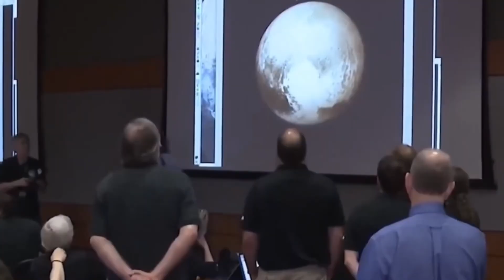James Webb Telescope Captured Something Gigantic Just Collided With Neptune!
The James Webb Space Telescope has once again unveiled a breathtaking cosmic event—this time turning its remarkable vision toward a violent scene unfolding in the distant reaches of our solar system. A massive impact has occurred on Neptune, where an enormous object has slammed into the planet. Captured in stunning infrared detail, the moment stands as one of the most striking records of planetary interaction ever observed. This isn’t a fuzzy flare or uncertain signal; Webb has documented clear atmospheric disturbance in Neptune’s upper layers, along with energy pulses and particle waves radiating from the point of contact—clear evidence of a recent, forceful collision.

While the outer planets are no strangers to cosmic impacts, witnessing such events on Neptune is exceptionally rare. Lying over 4 billion kilometers from Earth, Neptune’s distant location and dim reflection make it one of the hardest targets for traditional telescopes. However, with the James Webb Space Telescope stationed at the L2 Lagrange point, equipped with its expansive segmented mirror and cutting-edge infrared capabilities, the observational landscape has changed. Webb peers through Neptune’s methane-heavy cloud cover, uncovering dynamic activity hidden from ground-based or even orbital observatories like Hubble.